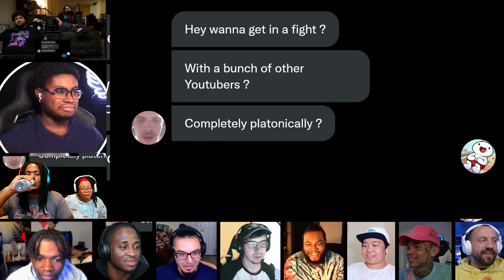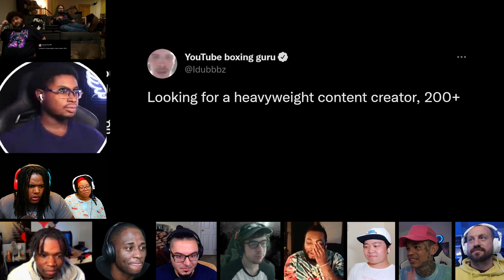Getting Punched for Free [REACTION MASH-UP]#1869